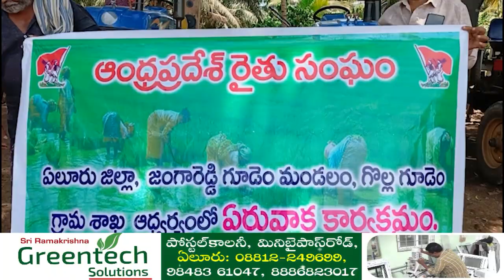జంగారెడ్డిగూడెం..గొల్ల గూడెం గ్రామంలో ఏపీ రైతు సంఘం ఆధ్వర్యంలో ఏరువాక కార్యక్రమం